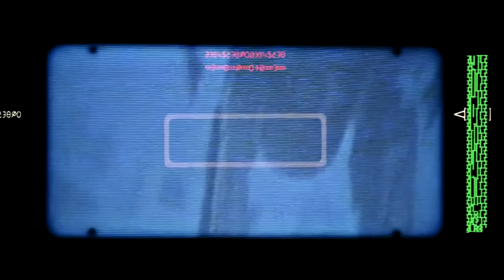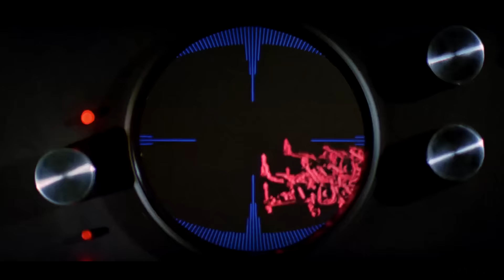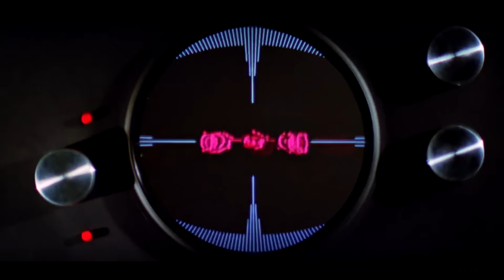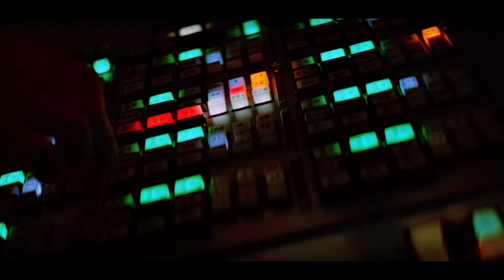Galactic Empire | Star Wars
just classic Star Wars and only Galactic Empire forces

source: Star Wars: Classic Episodes IV, V, VI(2011, HD-rework)